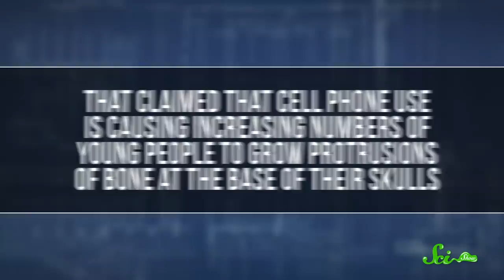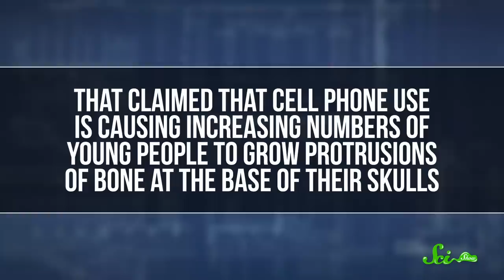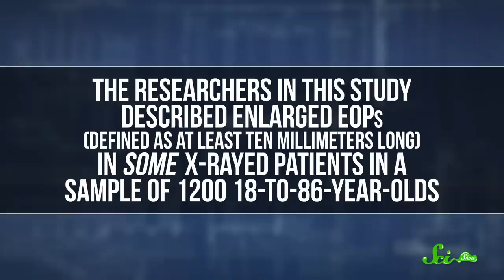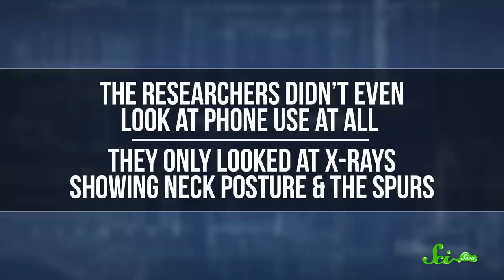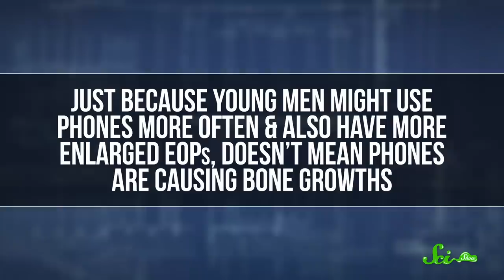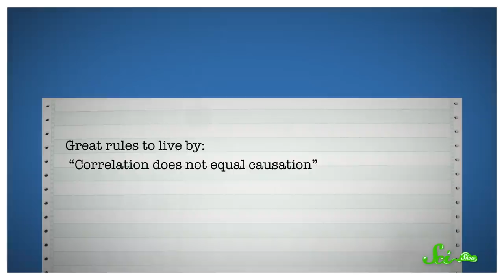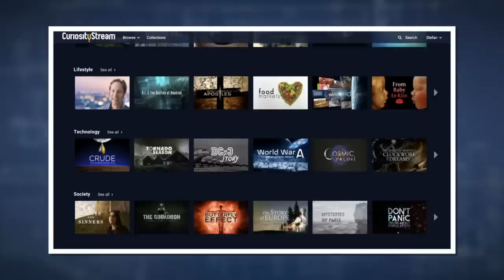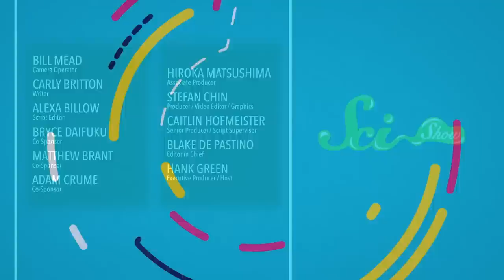No, Phones Aren't Giving Kids Horns, Seriously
You might have seen this story circulating on social media…but we’re here to let you know that children are NOT growing horns because they use cellphones. This is a great opportunity to learn from what can happen when both peer review and science journalism go wrong!